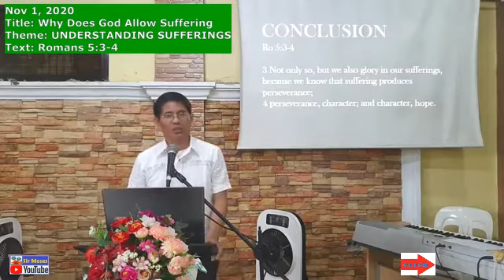Sir Moses Preach About UNDERSTANDING SUFFERINGS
This preaching material is all about UNDERSTANDING SUFFERINGS. Everyone who are suffering needs encouragement from the Word of God. I have experienced the same and my only resolve is to focus on Jesus - the Rock of my salvation.

Song: God Will Take Care of You
Licensed to Youtube by; Music Ministers Hub